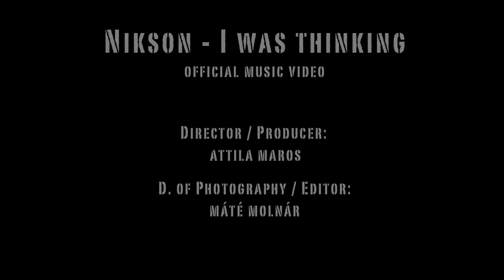NIKSON - I was thinking OFFICIAL music video -HD-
Director / Producer: Attila Maros
D. of Photography / Edit: Máté Molnár
hunvision.hu 2010.